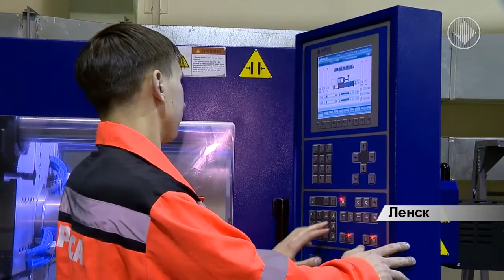Собрание хозактива Ленских авторемонтных мастерских